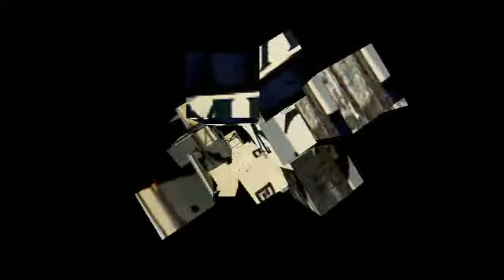AVC VS AEXA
!UN HOMENAJE A LOS AUTOBUSES AVC Y AEXA SON LOS MEJORES!